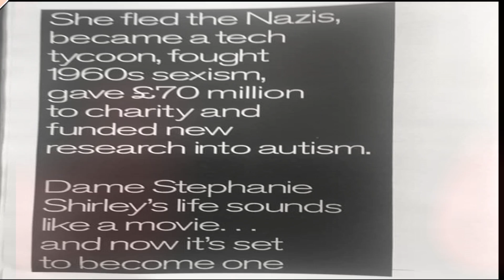Unbelievable Goosebumps Story of Women in STEM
How many of you know the woman who was the brain behind Albert Einstein?
Watch the incredible story of a woman scientist who helped make JFK's speech about the Moon landing program possible. We'll take a look at some of the hair-raising events about some women scientists and explore how their discoveries have changed our world. From daring firsts to groundbreaking technologies, this session will leave you on the edge of your seat!

00:00   Introduction
01:13   Motivations
02:20   Mileva Marić  (Unsung Heroine)
04:39   Margaret Hamilton ( Gifted computer scientist)
08:21   Software development for banking
10:05   Stephanie Shirley (Tech Giant)
14:09   Tessy Thomas   (Missile Woman)